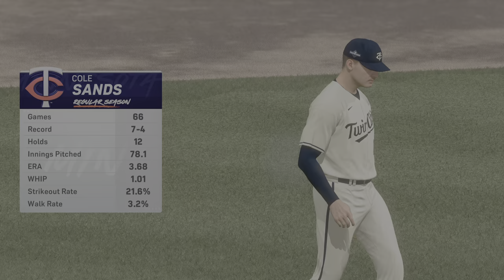ALDS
The Halos are in the ALDS against another league rival, the Minnesota Twins, in their 2nd playoff encounter